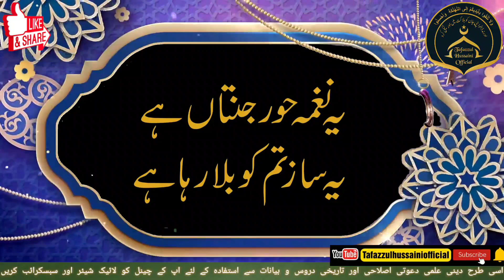Sunnat e Nabawi ka sahi ta'aruf By Maulana Syed Tafazzul Hussaini Aurangabad Maharashtra India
Weekly Dars e Qur'an
Surah Al Ankaboot Aayat 9
Topic: Sunnat e Nabawi ka sahi ta'aruf By Maulana Syed Tafazzul Hussaini Aurangabad Maharashtra India
Place: Masjid lota karanja Aurangabad

Topics covered

Rabb ke mehboobeen me shaamil hone ka waahid rasta

Muhabbat ka dastoor o qanoon

Habeeb e Khuda ki Itteba hi raah e muhabbat

Sunnat e Nabawi ka sahi ta'aruf

Har hadees sunnat nahi